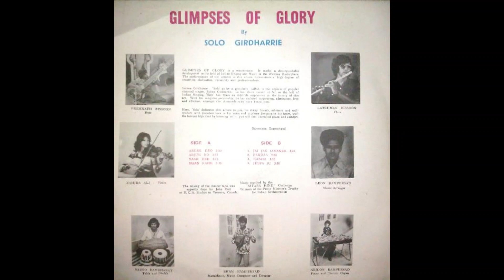Solona 'Solo' Girdharrie - Aadi Dev Vishwanath (Dhrupad)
From the Album "Glimpses of Glory by Solona 'Solo' Girdharrie". The back of the sleeve reads:

"GLIMPSES OF GLORY is a masterpiece. It makes a distinguishable development in the field of Indian Singing and Music in the Western Hemisphere. The performances of the artistes in this album demonstrates a high degree of creativity, dedication, versatility, and professionalism.

Solona Girdharrie or 'Solo' as he is popularly called, is the nephew of popular classical singer, Sohan Girdharrie. In his short career so far, in the field of Indian Singing, 'Solo' has made an indelible impression in the history of this art. With his sanguine personality, he has radiated inspiration, admiration, love and affection amongst the thousands who have heard him.

Here, 'Solo' dedicates this album to you, his many friends, admirers and well-wishers with priceless love in his voice and supreme devotion in his heart, with the fervent hope that by listening to it, you will find cherished peace and comfort. "

Arranged by – Leon Rampersad
Composed & Directed by – Sham Rampersad

Dholak – Saboo Rambharat
Flute – Latchman Bissoon
Mandolin – Sham Rampersad
Organ [Electric] – Arjoon Rampersad
Piano – Arjoon Rampersad
Sitar – Premnath Bissoon
Tabla – Saboo Rambharat
Violin – Zahida Ali